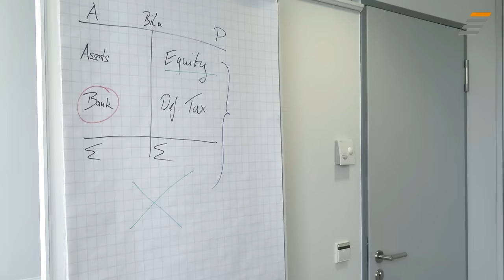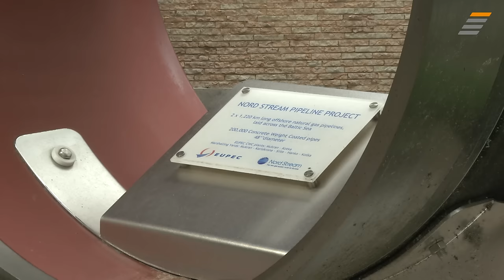JobStairs mit Partnerunternehmen BASF SE - Recruiting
Trainee – START IN – Wintershall Finance
Fachlich in die Tiefe gehen: Das Finanz-Trainee-Programm bei Deutschlands Erdöl- und Erdgasproduzenten Nr. 1.
Erdöl und Erdgas prägen unseren Alltag – ob als Energiequelle für Wärme und Antrieb oder als Bestandteil von Arzneimitteln, Kunststoffen oder Kleidung. Die Wintershall GmbH mit Sitz in Kassel ist Deutschlands größter Erdöl- und Erdgasproduzent mit Förderstätten auf vier Kontinenten. Sie bietet ein ideales Arbeitsumfeld für junge Menschen, die nach ihrem Studium mehr wollen als „nur“ in einer Bank oder für eine Versicherung zu arbeiten.

Das Trainee-Programm START IN Finance richtet sich an Absolvent:innen mit wirtschaftswissenschaftlichem Background: Hier können sie innerhalb von 18 Monaten die Bereiche Finanzen, Rechnungswesen und Controlling intensiv kennenlernen. Neben der Mitarbeit an Projekten sowie der Teilnahme an fachspezifischen Seminaren steht für die Trainees auch ein Auslandsaufenthalt auf dem Plan. Besser kann der Start in eine Branche voller spannender Herausforderungen kaum sein!

Was dich bei einem Einstieg als Trainee bei Wintershall noch erwartet, zeigt unser neues Stellenanzeigen-Video. Viel Spaß dabei.